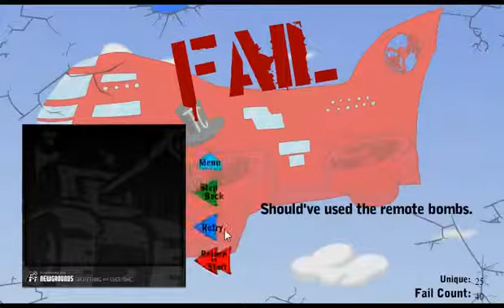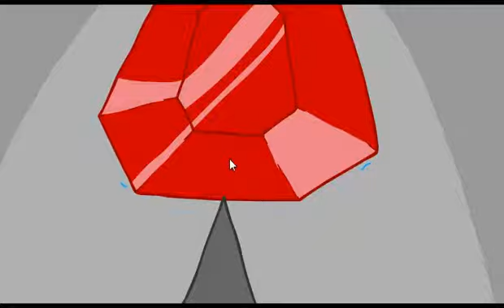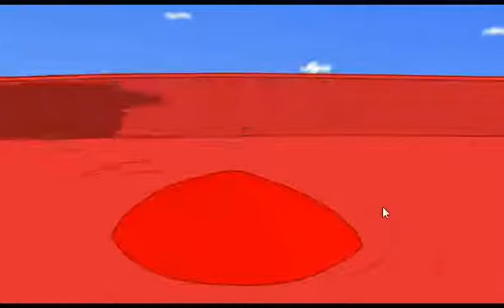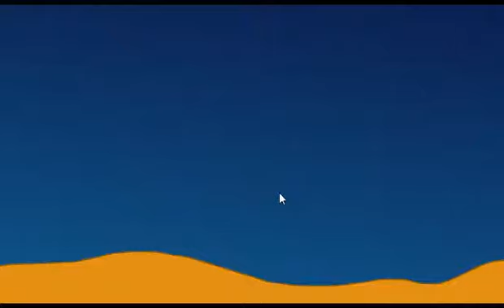Mission impossible - Infiltrating The Airship